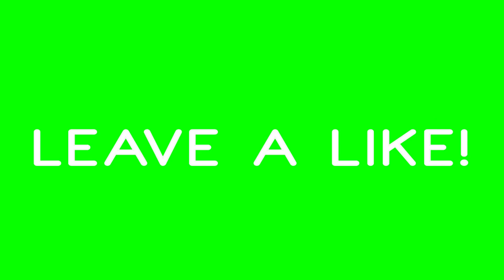MW2 | TU8 | Trouble in Terrorist Town Game Mode | +Download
This video took over 4 hours to upload - Sorry for the delay.

Note: Please follow me on Google + as it will help me in the future!
If the any of the links in this description don't work please read this